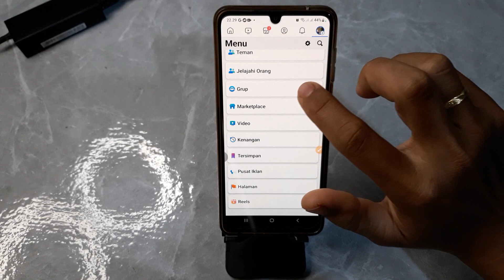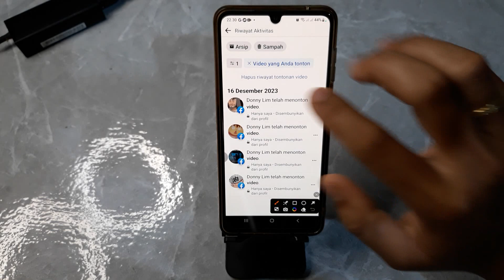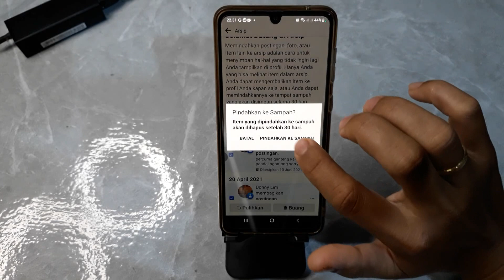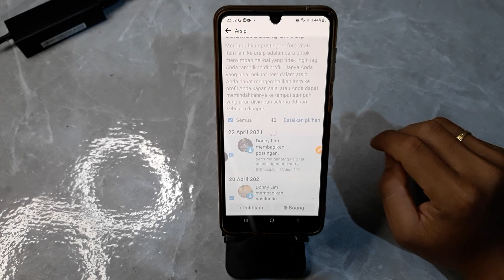Cara Menghapus Riwayat Video di Facebook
Cara Menghapus Riwayat Video yang di Tonton di Facebook.
Berikut ini pembahasan cara menghapus riwayat video yang di tonton di facebook.
semoga bermanfaat.